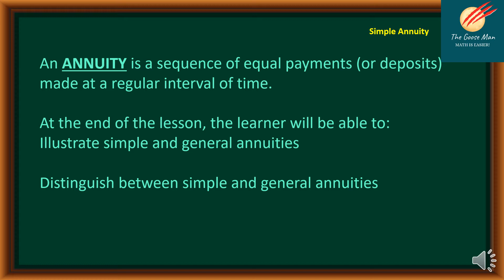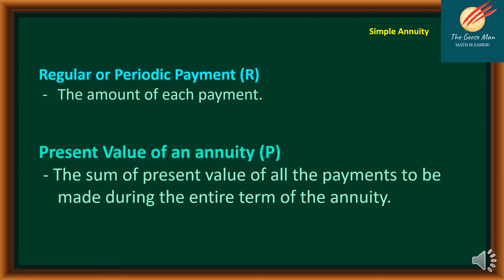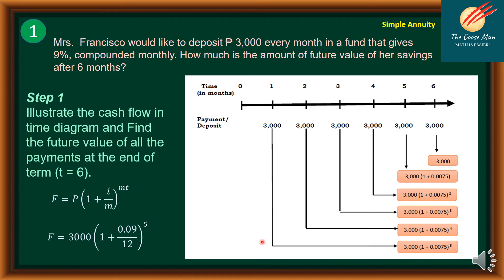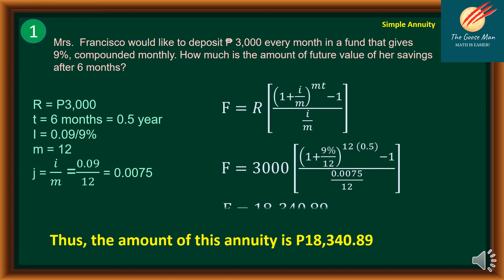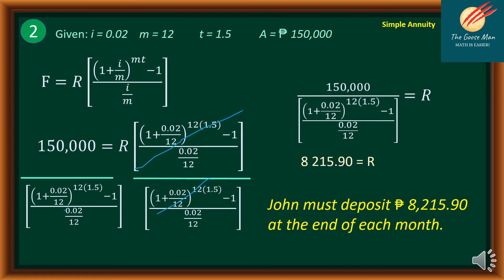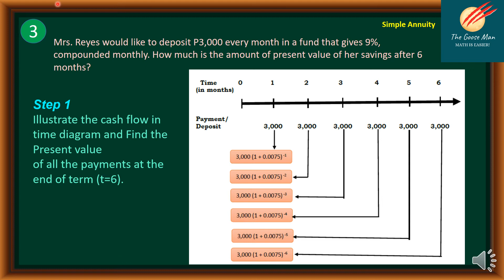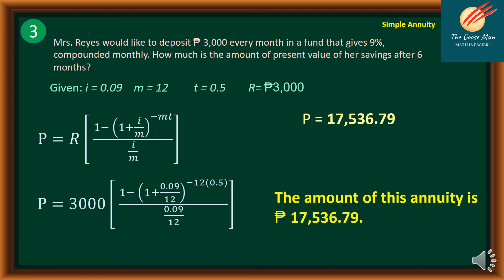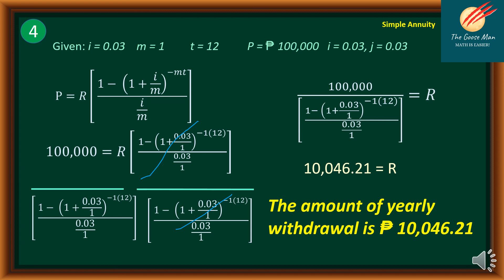Simple Annuity Sequence of Equal Payments: Grade 11 Math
Our topic for today is Simple Annuity: Sequence of Equal Payments. for general math grade 11. An ANNUITY is a sequence of equal payments (or deposits) made at a regular interval of time.

At the end of the lesson, the learner will be able to:
Illustrate simple and general annuities
 Distinguish between simple and general annuities
 Computes the future value, present value, and periodic payment of simple annuity.
Here are terms related to this topic:
The term of an Annuity is the time between the first payment interval and the last payment interval.
The Amount (Future Value) of an annuity (F) is the sum of the future value of all the payments to be made during the entire term of the annuity.
Looking to secure your financial future with a simple and reliable investment strategy? Our Simple Annuity Tutorial video is the perfect resource for you!

Our team of SEO experts has created a comprehensive guide that will take you through everything you need to know about simple annuities. From understanding the basics to maximizing your returns, we've got you covered.

With easy-to-follow explanations and real-world examples, you'll learn how to make informed decisions about your financial planning and retirement. Plus, our expert tips and tricks will help you take advantage of the latest trends in annuities, ensuring that you stay ahead of the curve.

Whether you're a seasoned investor or just getting started, our Simple Annuity Tutorial video has something for everyone. So why wait? Click the link and start planning for your future today! With our tutorial, you'll be well on your way to financial security and peace of mind.
 Let us solve each problem.
1. Mrs.  Francisco would like to deposit ₱ 3,000 every month in a fund that gives 9%, compounded monthly. How much is the amount of future value of her savings after 6 months?
2. John wants to save a certain amount of money at the end of every month to put in an account providing 2% interest compounded monthly. His estimated start-up capital is
 ₱ 150,000. If he wants to start a business in 1.5 years, how much monthly deposit must he put into the account?
3. Mrs. Reyes would like to deposit ₱ 3,000 every month in a fund that gives 9%, compounded monthly. How much is the amount of present value of her savings after 6 months?
4. Nicholas currently has ₱ 100,000 and is invested at 3% interest compounded annually. How much withdrawal can be made at the end of each year so that the fund will have zero balance at the end of 12 years?

Here are the links for other annuities lessons